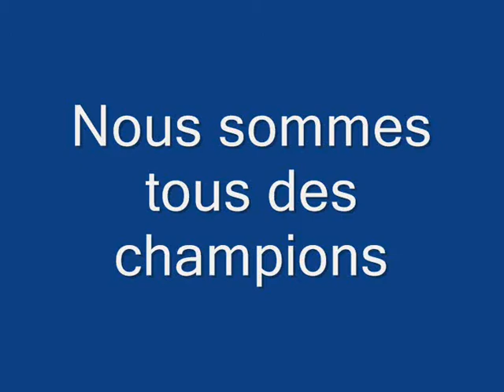Tous ensemble pour gagner Partie1